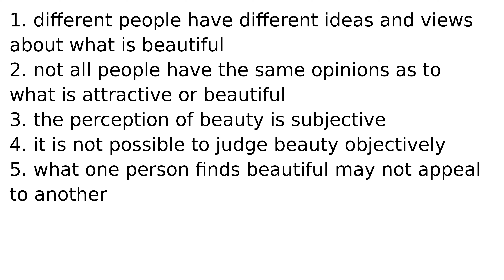beauty is in the eye of the beholder